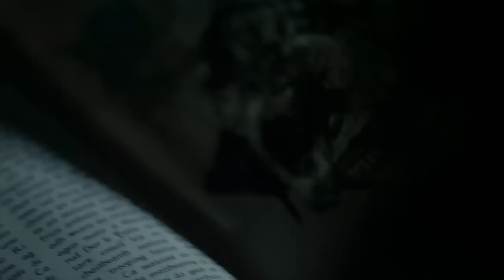Leprechaun: Origins Official Trailer #1 (2014) - Horror Movie HD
The mythic mini-monster is back, and he's after more than his pot of gold. The new reboot of the Leprechaun horror series hits VOD and pay-per-view Aug. 26 with WWE wrestler Dylan "Hornswoggle" Postl in the title role.